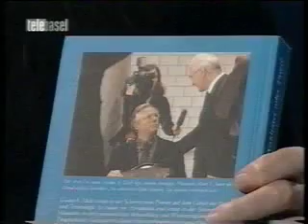telebar mit peter zihlman teil 1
Herr Dr. Peter Zihlmann hat in dieser Sendung einige interessante
Justizfakten anschaulich erklärt und u.a. festgestellt, dass zum Beispiel Herr Dr. Guido A. Zäch
in Luzern weder angeklagt noch verurteilt worden wäre